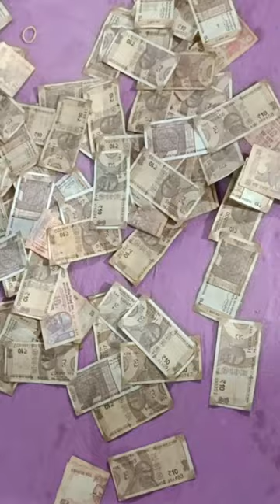|| Kangopi || Village || Rupiya no Varsad || Dhaval Manvar Vlog ||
આજ ના સમયમાં આપણા ગામડા ની સંસ્કૃતિ અને રીતિ રીવાજો લુપ્ત થતા જાય છે.અને કાનગોપી જેવા પ્રોગ્રામો તો ભાગ્યેજ જોવા મળતા હોય છે.આવા સમયમાં મારા ગામમાં કાનગોપી નો પ્રોગ્રામ થયેલો અને મેં વીડિયો માં બતાવવાનો પ્રયત્ન કરેલો છે.તો વીડિયો ને Like કરો,Share કરો અને Subscribe કરો.